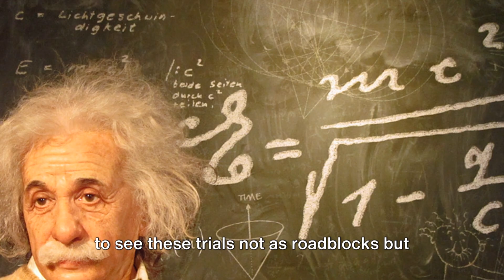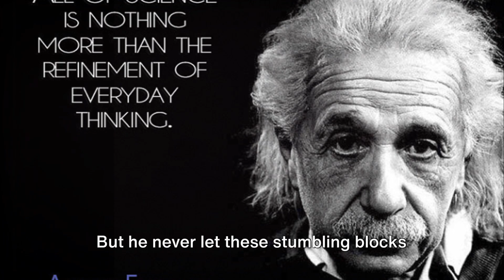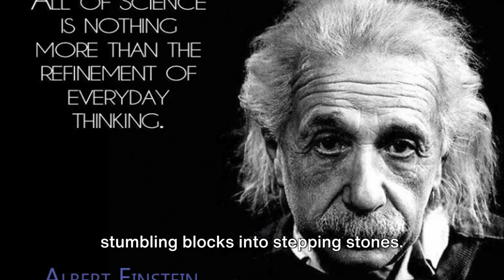The Power of Perseverance: Albert Einstein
Uncover the unyielding determination of a genius in "The Power of Perseverance: Albert Einstein." Explore the life of Albert Einstein and witness his relentless pursuit of knowledge against all odds. This short video encapsulates Einstein's unwavering commitment to curiosity, resilience, and groundbreaking discoveries. Join us in discovering how perseverance propelled Einstein from setbacks to scientific brilliance, inspiring us to embrace challenges with tenacity and an unbreakable will to succeed.